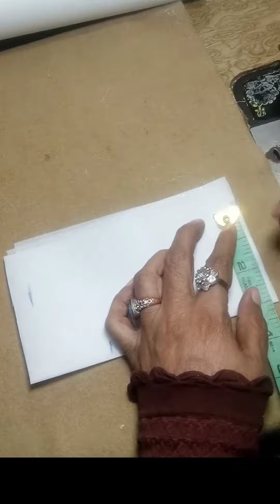Trouser pattern design Short